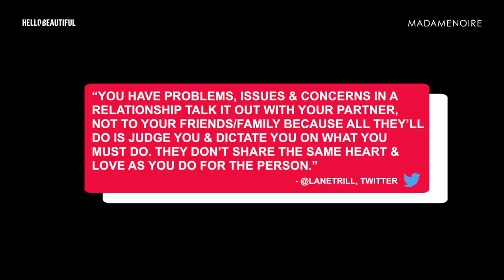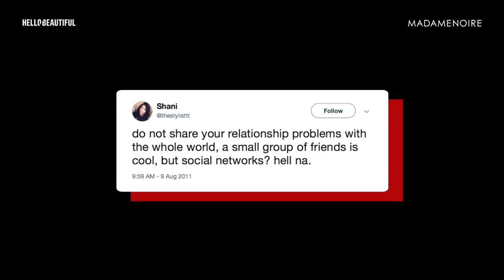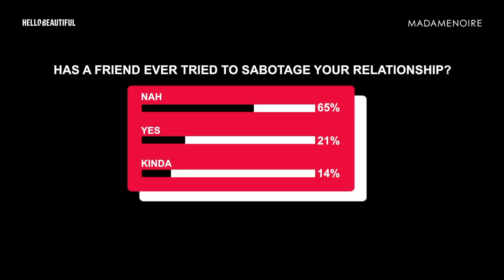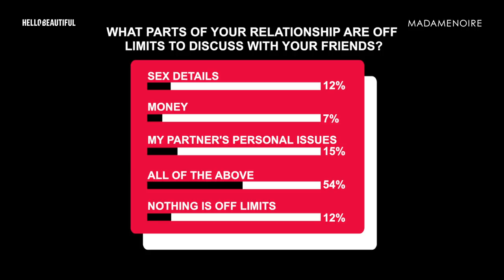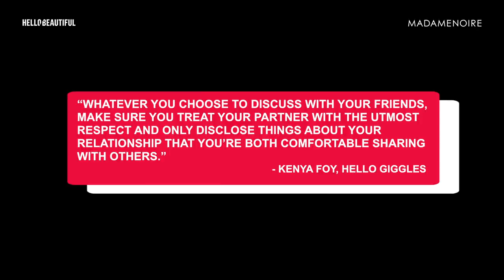Are Your Girlfriends Sabotaging Your Relationship? | Listen To Black Women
This week we’re asking the question, are our friends sabotaging our relationships?